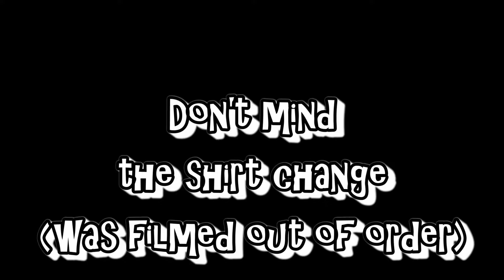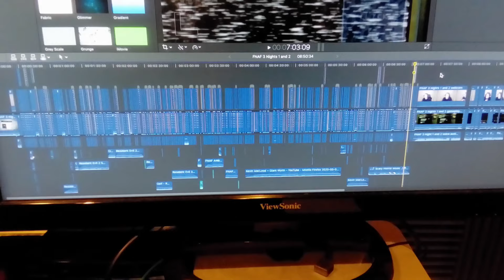DANCE BATTLE OF DEATH: THE MOVIE (1k subscriber special)!!!Milestone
Yo My names Campy. I play Games!
If you enjoyed the video, Make sure to show this video some love.
In this video we are celebrating our first milestone, along with an unexpected guest...
Hope you all have an awesome morning/day/night